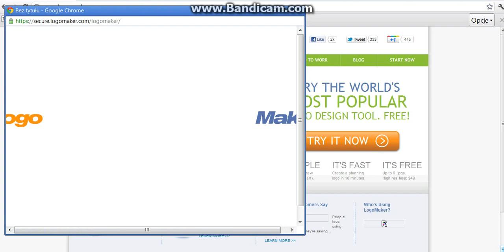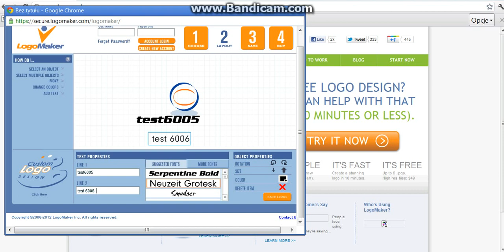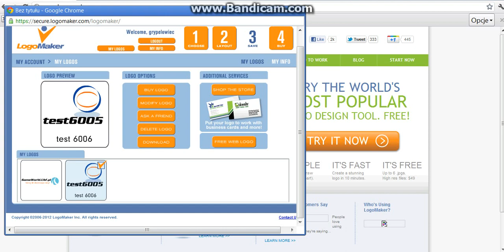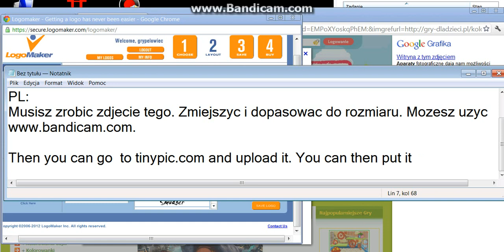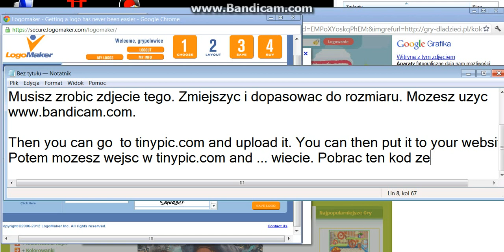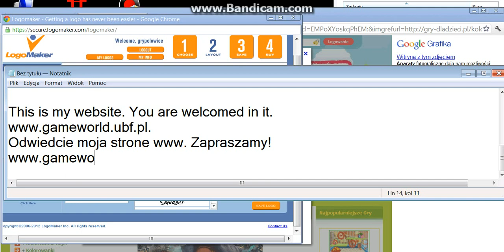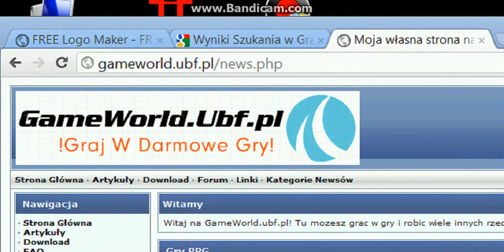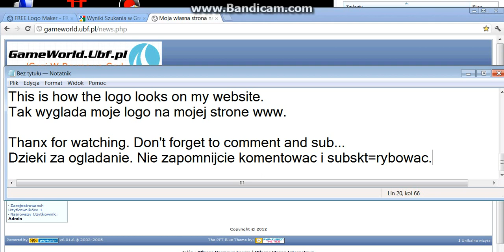Jak oszukac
Mozesz wtedy miec logo za darmo! Sory, wiem ze popelnilem blad na 4:15 wpisujac "and" zamiast "i".